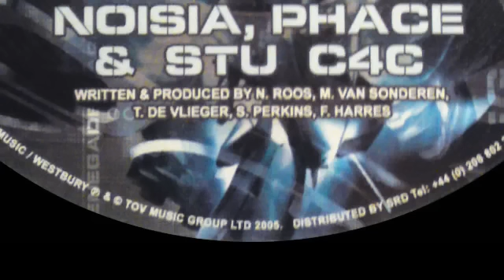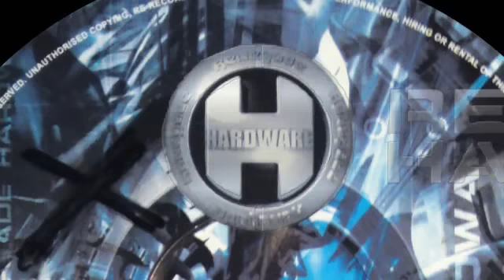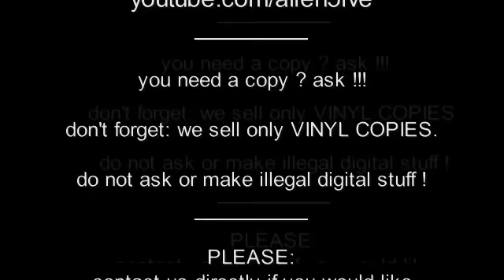RENEGADE HARDWARE [ RH 66 : NOISIA & PHACE & STU - dead air - ] drum and bass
Details:

LABEL: RENEGADE HARDWARE
ARTIST: NOISIA & PHACE & STU
TITLE: DEAD AIR - B SIDE
CAT: RH 66

VINYL MASTERING: ALIEN5IVE
VIDEO PRODUCTION: ALIEN5IVE

DO NOT:
make illegal copies. support the producer and the label. you always can find the vinyl at:

COPYRIGHT:
this video contains drum and bass scene music. it´s used for promotional public viewing / hearing and mostly for dj´s they need information about this release. we bought 7500 records over the last 12 years and wanna share CATALOG IDENTIFICATION with the scene. our promotion for this track keep the releases alive and lead the dj´s to the wax dealers.